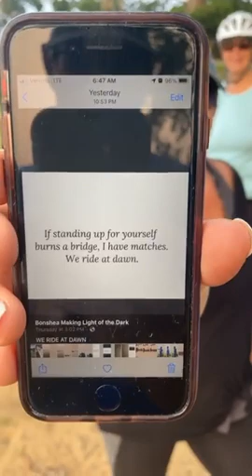DAY 51: Hempstead Lake State Park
Today's message:   Are you true to yourself? Are you being real? Are you being You?

When you are being true to yourself, you are completely honest with what you feel, deeply value, and desire. It also means communicating your feelings wholeheartedly both with yourself and others, allowing your truth to flow through you and into the world